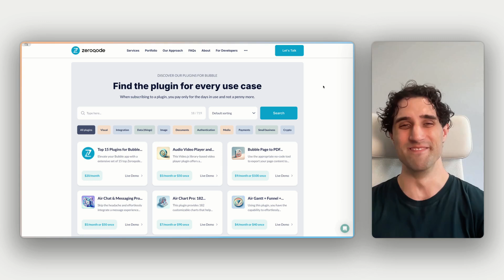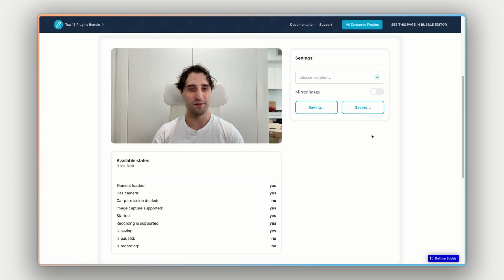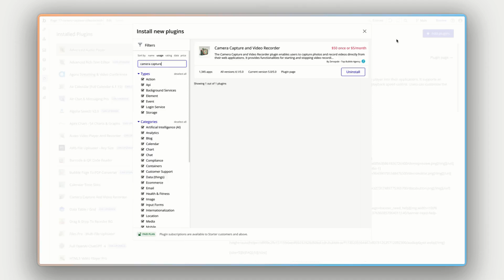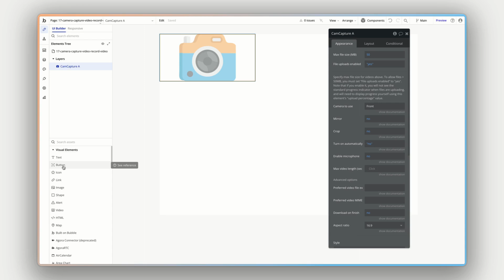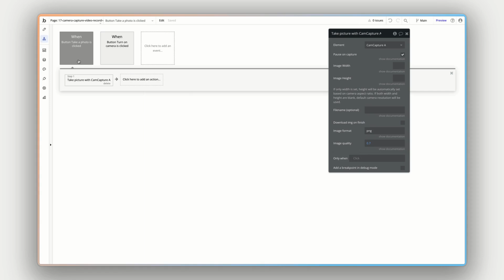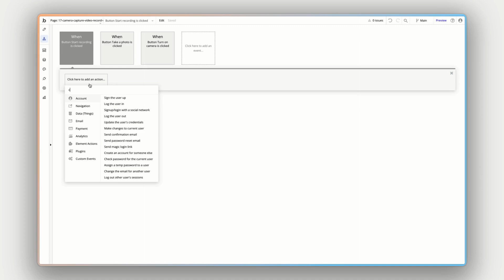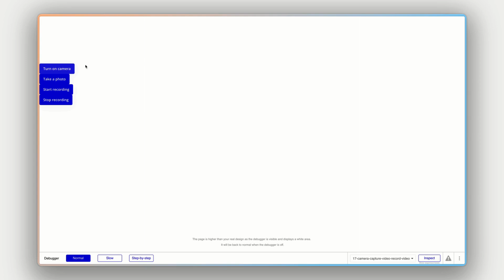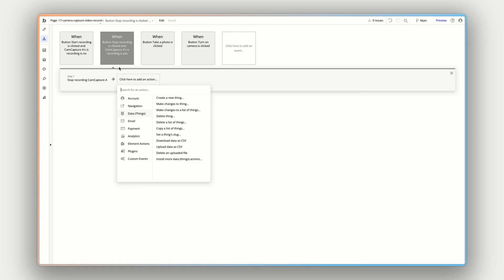How To Capture Camera and Record Video in Bubble.io With Plugin from Zeroqode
In this tutorial, you'll learn how to set up camera capture and video recording functionality in your Bubble app using the Camera Capture and Video Recorder plugin from Zeroqode. In just 14 minutes, we'll guide you step-by-step through installing and configuring this powerful plugin to enable photo capture, video recording, and real-time media display directly within your application.

What will be covered in this video:
- Setting up camera controls with customizable parameters and permissions
- Creating photo capture functionality with instant image display
- Implementing video recording with start/stop controls and visual indicators
- Displaying recorded videos using the built-in video player element
- Integrating captured media with your app's database and workflows

Timeline:
00:00 - Introduction
00:58 - Plugin Overview
03:56 - Installing the Camera Capture plugin to your Bubble app
05:00 - Setting up the camera element and basic parameters
06:35 - Creating turn on camera workflow and button controls
07:40 - Implementing photo capture functionality with image display
09:41 - Adding video recording start/stop controls with visual indicators
12:11 - Setting up video playback for recorded content
14:30 - Conclusion

About Zeroqode

Zeroqode is a leading AI & visual development agency specializing in Bubble.io, with over 500+ successful apps built and a portfolio of 800+ bubble plugins

With Zeroqode you can now build scalable and robust apps 10X faster and cheaper without coding, tech co-founders, or financing.

No more code, no more excuses! Start building now!